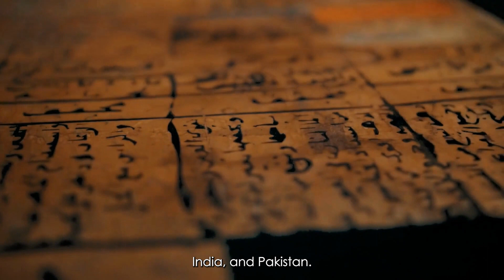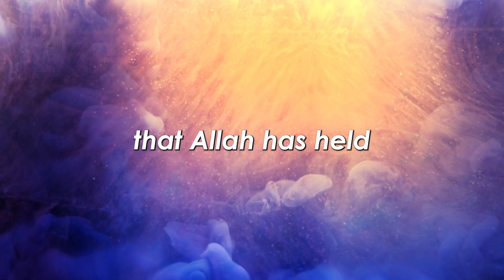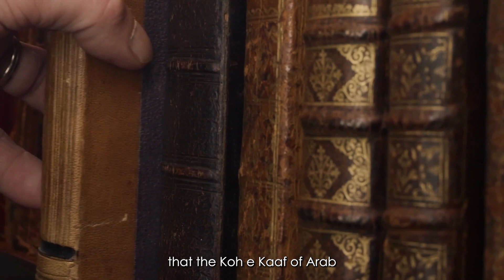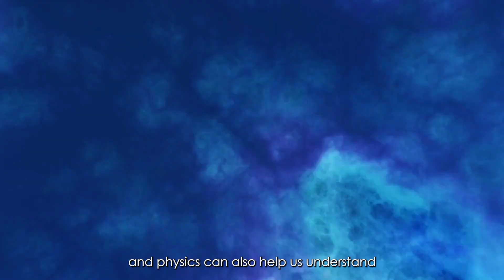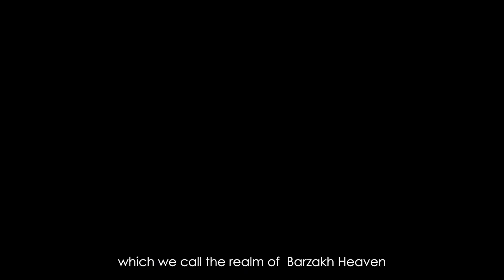Where is Koh e Kaaf - Where is Mount Qaf/Kaaf - Caucasus Mountain | Jinns | Knowledge Tv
The Koh-e-Kaaf Mountain Range is a Central Asian mountain range that runs over Afghanistan, Pakistan, and Iran. This mountain range is resvered in stories and mythology of many civilizations and religions, including Hinduism, Buddhism, and Islam. The mountain range is thought to be one of the oldest in the world, and it has inspired countless legends and myths over the centuries. In this post, we will go over the history of Koh-e-Kaaf and the mythology surrounding it in great depth.